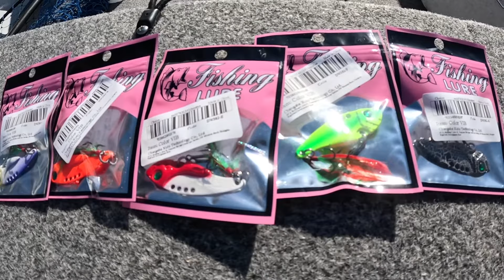May 2024 Fishing Lure Giveaway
Up this month is a chance to win one of two prize packs!

Competition Rules:
1. Open to Australian residents only.
2. Entires close on 25th May 2024.
3. The winner will be drawn on 26th May 2024.
4. One entry per person.

Thanks,